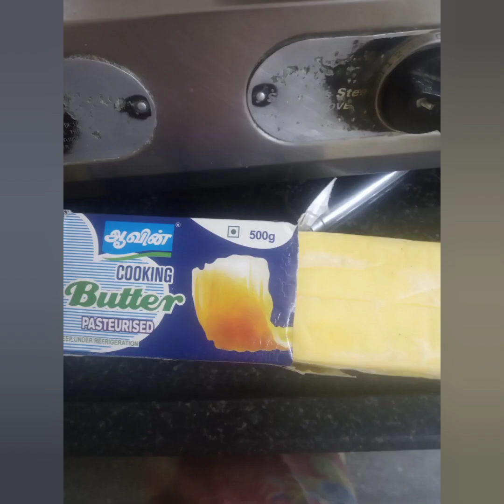Mysore pak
Try this very very tasty mysore pak..While sending the post itself my tongue started watering..really you will feel the difference between shop bought mysore pak and home made mysore pak

மைசூர் பாக்
கடலை மாவு - 1 கப்
தண்ணீர் - 1 கப்
சர்க்கரை - 2கப்
நெய் - 2 கப்
வாணலியில் 1 கப் தண்ணீர் போட்டு சர்க்கரையை சேர்க்கவும். அது கொதித்தவுடன் ஜலித்த கடலை மாவு  சேர்க்கவும். கட்டிகள் இல்லாமல் நன்கு கலந்து விடவும்.
அடுப்பை நடுத்தரமான தீயில் வைத்துக் கொள்ளவும்.
மற்றொரு அடுப்பில் வாணலியில் நெய்யை சூடாக்கி அந்த மாவு சர்க்கரை கலவையின் மேல் ஊற்றவும்.மாவு நன்றாக நுரைக்கும்..இது மாவின் பச்சை வாசனையை முழுவதுமாக நீக்கிவிடும். இந்த முறையை 5 - 6 தடவை 3 நிமிட இடைவெளியில் செய்யவும்.
25 - 30 நிமிடங்கள்  கை விடாமல் கிளரவும்.  மாவின் மேல் கோடுகள் வர ஆரம்பிக்கும். மாவு பொங்கி வரும் ..நெய் வாணலியின் பக்கங்களில் இருந்து வெளி வர ஆரம்பிக்கும் .. அப்பொழுது நெய் தடவிய தட்டில் மைசூர் பாக்கை கொட்டி ½ மணி  நேரம் கழித்து கேக் போடவும்..
மிக சுவையான திரும்ப திரும்ப சாப்பிடத் தூண்டும் சுவையில் மைசூர் பாக்கு தயார்..🥲🥲🥲🥲🥲🥲

Mysore Pak Recipe
Ingredients:
 * Besan flour (Bengal gram flour) - 1 cup
 * Ghee - 2 cups
Instructions:
 * Sugar Syrup: In a pan, combine 1 cup of water and 2 cups of sugar. Heat until the sugar dissolves completely and a syrup forms.
 * Adding Besan: Gradually add besan flour to the hot sugar syrup, stirring continuously to avoid lumps.
 * Cooking: Cook the mixture over medium heat, stirring constantly.
 * Adding Ghee: Heat ghee in a separate pan. Pour a ladleful of hot ghee over the besan mixture. This forms foam on the surface.  This helps to remove the raw flavor of the besan. Repeat this process 5-6 times at 3-minute intervals.
 * Setting: After about 25-30 minutes, the mixture will thicken and start to leave the sides of the pan. Ghee woozes out from the sides of the pan.. Pour the mixture into a greased tray.
 * Cooling and Cutting: Allow the Mysore Pak to cool completely before cutting into desired shapes.
Note: The repeated addition of ghee gives Mysore Pak its rich, buttery flavor and helps in achieving the right consistency.
A very tasty and mouth watering mysore pak is ready..